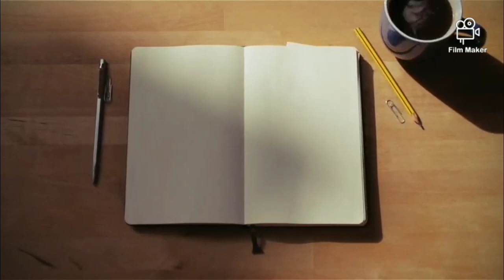How to draw a dog || drawings || dog drawing ideas || cute puppy drawing tutorial || easy drawing